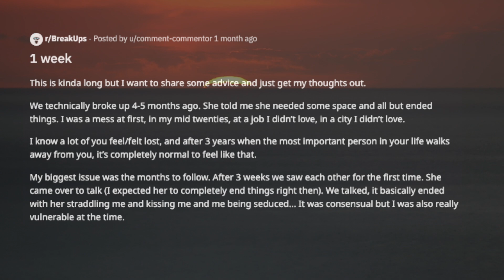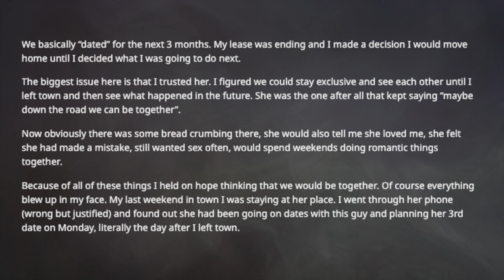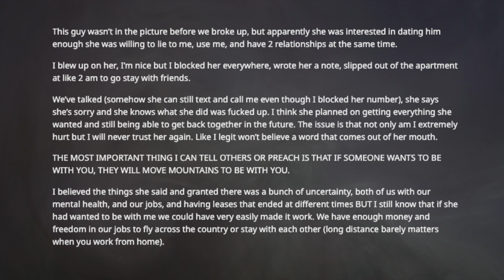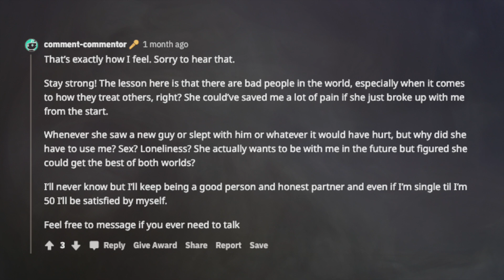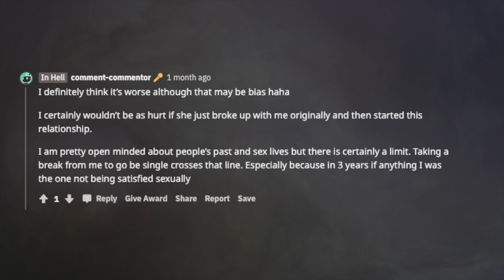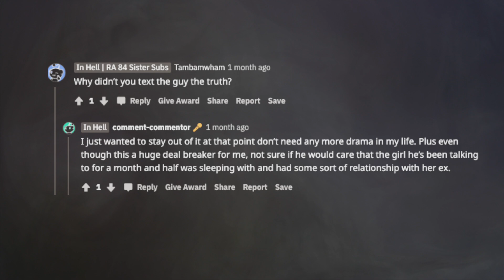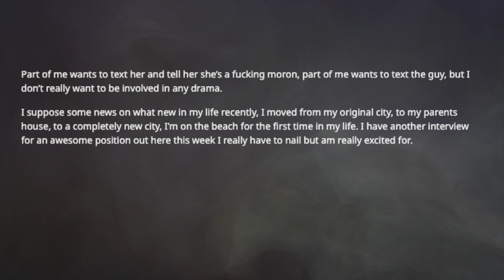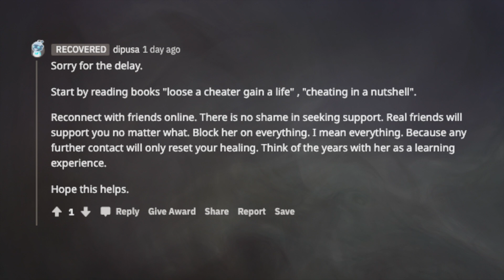TBC 444 1 week since I caught my “ex”